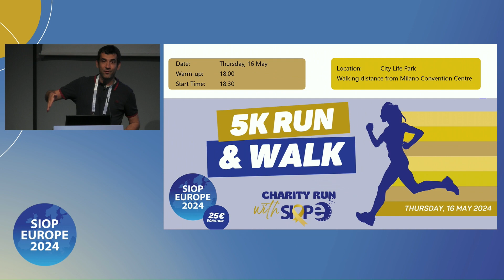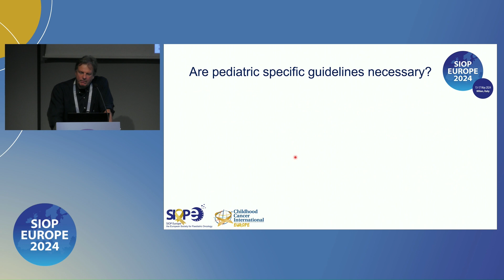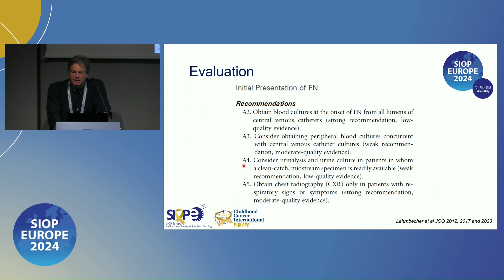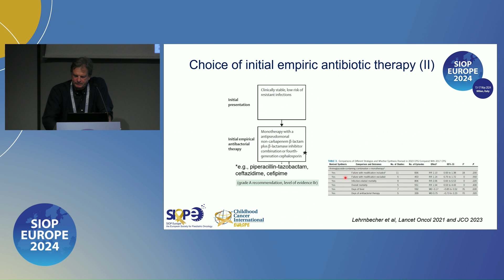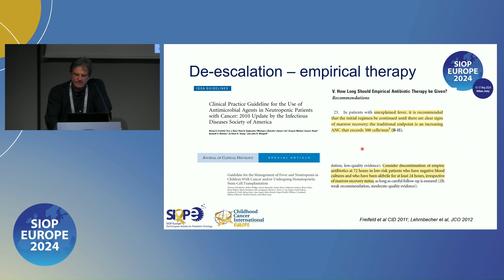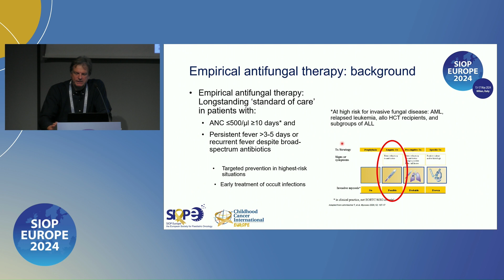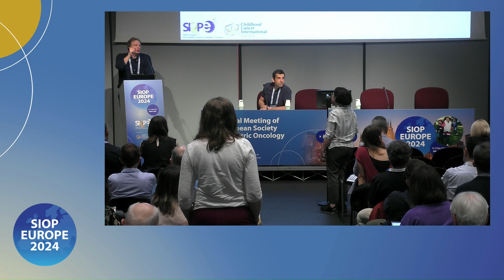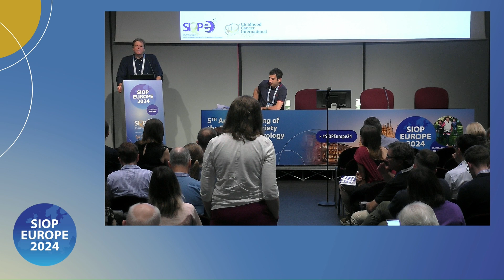State of the art:Treatment of febrile neutropenia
Educational Session in Milan
13/05/2024 7:45-8:30